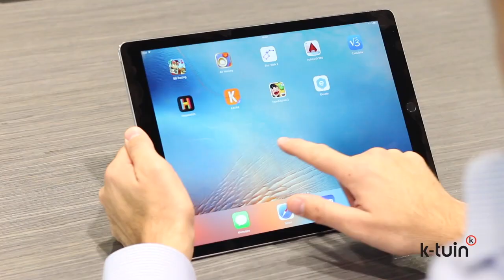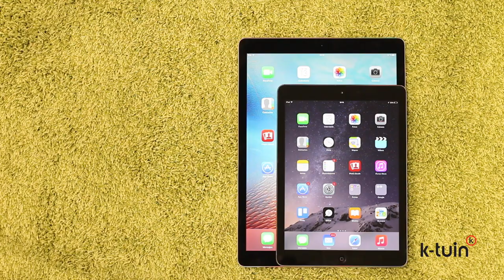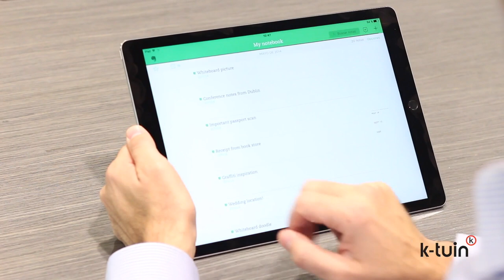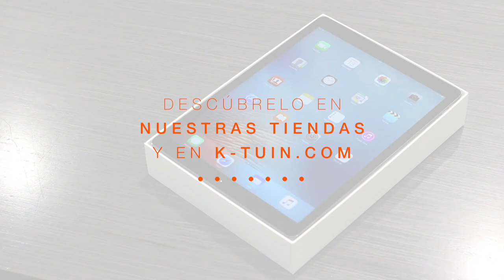Review - iPad pro | K-tuin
Ven a probarlo a tu tienda K-tuin más cercana. Ver tiendas y horarios

IPAD PRO:
El iPad nos ha abierto todo un mundo de experiencias increíbles, construyendo con nosotros una relación simple y a la vez extraordinaria. Ahora con una pantalla Retina de 12,9 pulgadas, una CPU casi el doble de rápida que la del iPad Air 2 y una tecnología Multi-Touch más avanzada, el iPad Pro añade una nueva dimensión a todo lo que puedes hacer. Una dimensión para la creatividad y la productividad como nunca se había visto. Y a una escala como nunca se había imaginado.

Pantalla Retina
Un gran espacio para tus más grandes ideas. El tamaño de 12,9 pulgadas es perfecto para sumergirte en todo lo que haces: editar vídeo 4K, crear presentaciones o llevar tu negocio. Y como hemos mejorado el subsistema Multi-Touch, tienes aún más formas de explorar el universo iPad.

Chip A9X
Nuestro chip más potente. Nuestro dispositivo con más potencial. El extraordinario rendimiento del iPad Pro no sería posible sin el chip A9X de tercera generación con arquitectura de 64 bits. Este potente chip multiplica por 1,8 el rendimiento de la CPU y duplica la potencia gráfica del iPad Air 2. ¿El resultado? Velocidades de otra galaxia incluso en las aplicaciones más exigentes.

iOS 9
Mejor en cada toque. iOS 9 es el sistema operativo móvil más intuitivo, avanzado y seguro del mundo. Sus nuevas prestaciones aprovechan al máximo las posibilidades del iPad Pro para que hagas más de lo que nunca habías soñado. Con la multitarea puedes estar a dos apps como si nada.

Apps para el iPad
Más iPad que nunca para hacer más que nunca con tus apps. El iPad Pro viene con un montón de apps que te ayudan a hacer las cosas de cada día. Además en el App Store encontrarás apps increíbles desarrolladas específicamente para el iPad, así que los límites solo los pone tu imaginación.

Diseño
Grande en todos los sentidos. O casi. Con semejante pantalla, cuesta creer que el iPad Pro solo tenga 0,69 cm de grosor y pese 713 g. Pero así es. Fino, ligero y duro de pelar gracias a su resistente carcasa Unibody. El iPad Pro es capaz de todo, incluso de hacerte olvidar que lo tienes en la mano.

Cuatro altavoces
Un sonido espectacular. Lo mires como lo mires. Con cuatro altavoces de alta fidelidad integrados en su carcasa Unibody de aluminio, el sonido del iPad Pro es tan grande como su pantalla. Este diseño innovador produce un sonido envolvente que triplica la potencia acústica del iPad Air. Y escucha esto: el iPad Pro también ajusta automáticamente la orientación de las frecuencias altas según cómo lo sujetes. Déjate llevar por la acción de un juego o la emoción de una película con un sonido alucinante.

Nuevo Smart Keyboard para el iPad Pro. El alfabeto es el de siempre. Todo lo demás ha cambiado.

El Smart Keyboard es la suma de tecnologías punteras y materiales únicos.1 Ahora tienes un teclado completo y ultraportátil que se conecta al iPad Pro mediante el Smart Connector, un nuevo sistema que permite el intercambio de datos y de electricidad en ambas direcciones. Lo acoplas y listo. Facilidad con todas las letras.

Nuevo Apple Pencil para el iPad Pro. Un objeto revolucionario con aspecto de lápiz.

El Apple Pencil lleva al límite la tecnología Multi‑Touch para que saques el artista que llevas dentro.1 Su increíble sensibilidad a la presión y la inclinación te permite conseguir una enorme variedad de trazos y efectos, desde líneas ultrafinas hasta sombras sutiles. Es una maravilla de la tecnología. Y también es lo más parecido a dibujar con lápiz y papel.

Touch ID. Buscando una gran seguridad, dimos con tu huella.

La tecnología Touch ID te permite usar tu huella dactilar como contraseña. Nada más sencillo y nada más seguro. Desbloquea el iPad Pro con un toque y mantén tus datos a buen recaudo aunque lo compartas con otros. También puedes usar Touch ID para comprar de forma segura en iTunes, iBooks y el App Store.

Cámaras iSight y FaceTime HD. Dos cámaras al filo de lo imposible.

Hacer fotos con el iPad Pro es un gustazo. La cámara iSight incluye un sensor avanzado para que las fotos y vídeos te salgan de diez. También puedes grabar vídeos en time-lapse o a cámara lenta en 720p HD. Por otro lado, la espectacular cámara FaceTime HD y el tamaño de la pantalla del iPad Pro hacen que las videollamadas sean reales como la vida misma.

Wi‑Fi + 4G LTE. Conexión inalámbrica ultrarrápida.